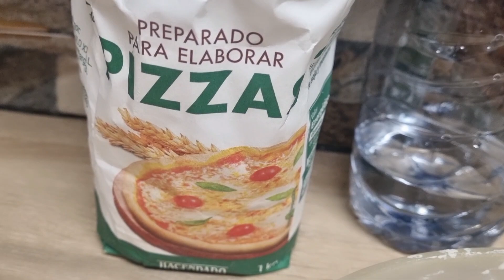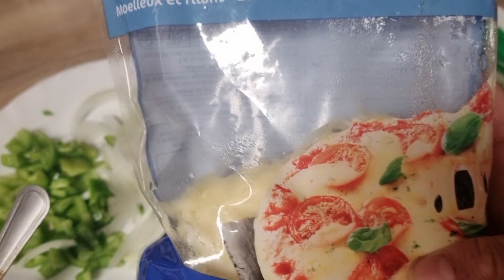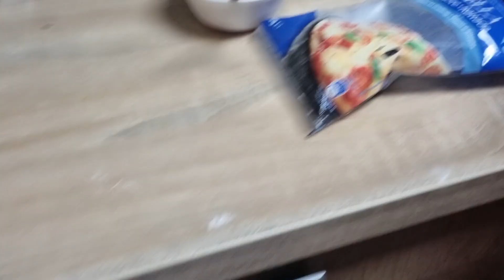Pardes main Pakistan nai bholta 🇵🇰 | Enjoy Papad Party😋 | Easy & Quick Pizza | Lifestyle in Spain🇪🇸